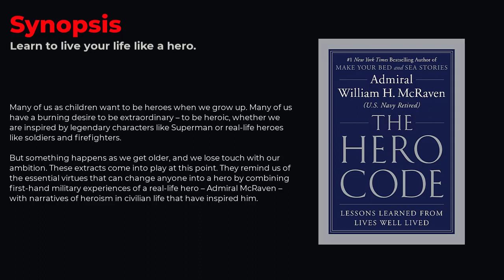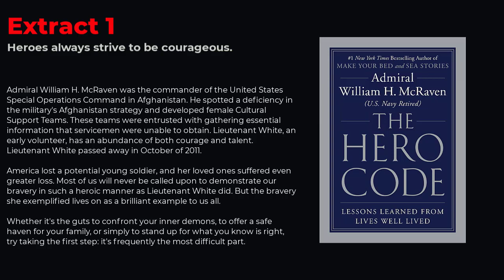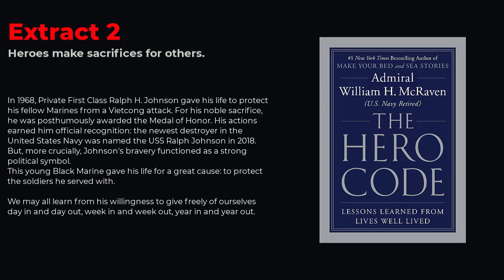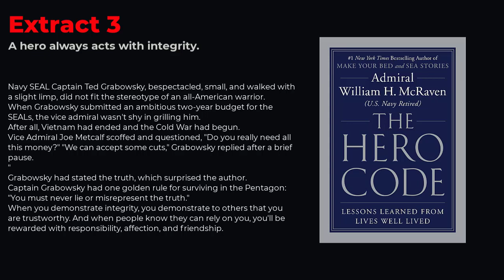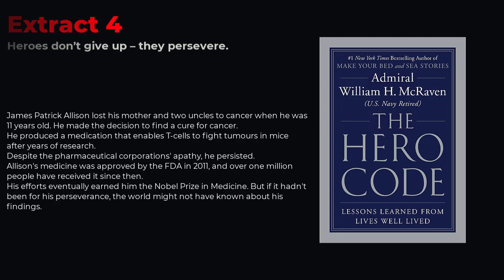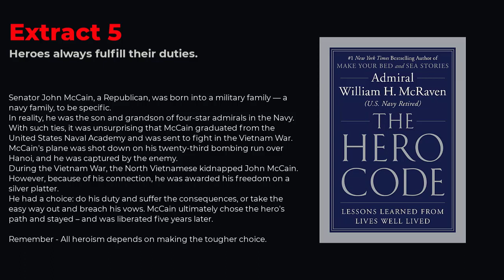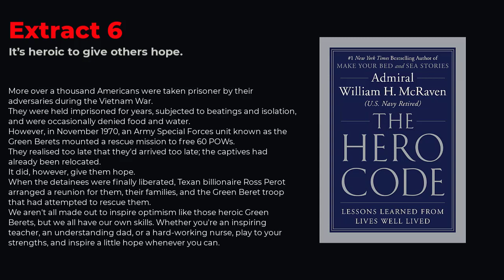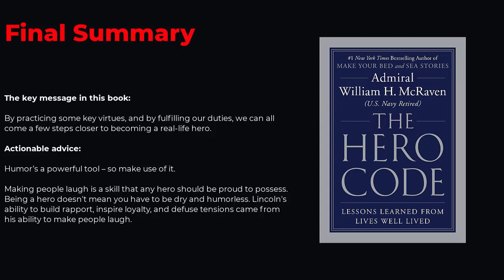THE HERO CODE - William H McRaven - Full Audiobook Summary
. The Hero Code (2021) is a handbook to modern-day heroism written by a four-star admiral. It interweaves inspirational life advice with captivating and dramatic anecdotes based on Admiral McRaven's experiences in the military and in civilian life.

William H. McRaven is a retired four-star admiral in the United States Navy. His final job was to lead all of the United States' Special Operations Forces. He is also the author of two additional well-known books, Make Your Bed and Sea Stories.

navy seal,dichotomy of leadership,author,The Hero Code,Willam H Mc,best books of 2021,best books 2021,best books of 2021 so far,favorite books 2021,top 21 books to read in 2021,top 10 books to read in 2021,favorite books of year,books to read,favourite books of the year,teen books,favourite of 2021 so far,books,books to read this year,recommending books,2021 favourite books,2021 tbr,hailey in bookland,book,what to read,haileyinbookland,booktube,booktuber